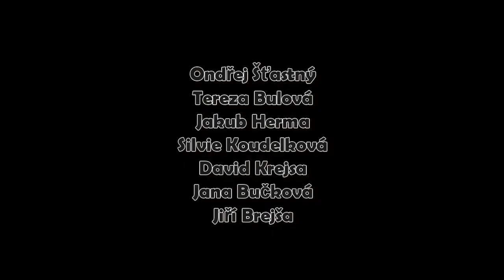Harmann Pass Route - The last trip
New Zealand - Arthur´s Pass
The last trip with Tereza and Ondrej

Music: Tom Odell - Another Love (Zwette Edit), Alt-J - Left Hand Free,Beck - Up All Night